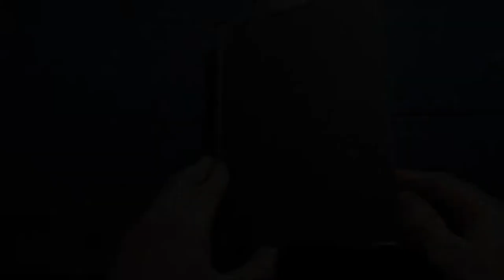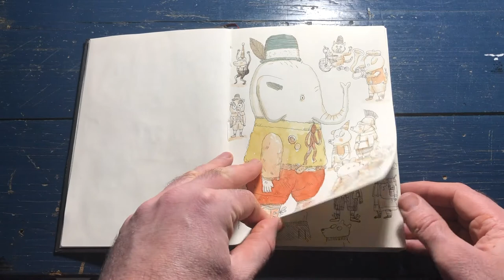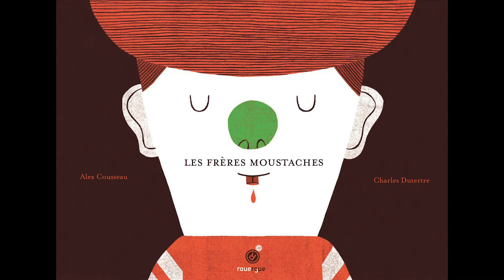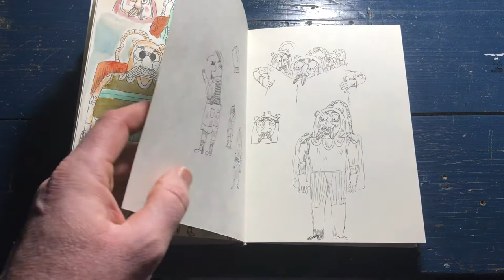Le travail de Charles Dutertre et d'Alex Cousseau